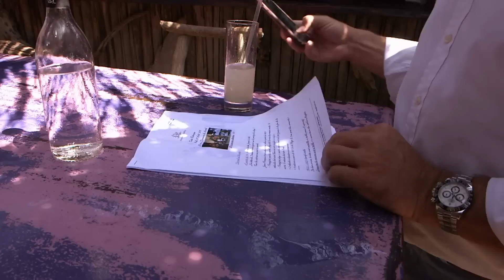Le domaine de Murtoli, le paradis caché des millionnaires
Cet homme sait donner le sourire à sa femme